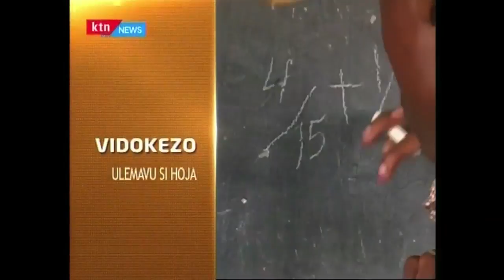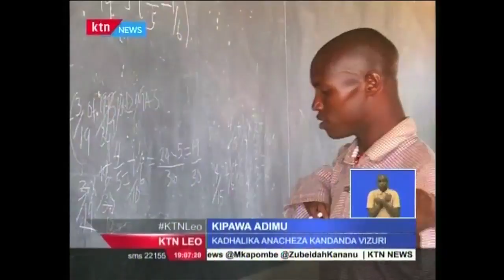Taarifa Kamili ya KTN Leo, Machi 16, 2016